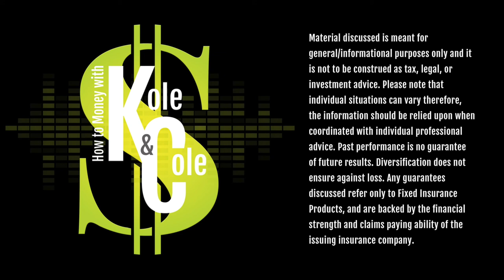Taxes and the Ten Year Rule with Guest Neil Flattery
Today on How to Money with Kole and Cole we will be joined by special guest CPA Neil Flattery and they will be discussing:
•Taxes in retirement
•Tax changes coming to Iowa
•10 year drain rule

Kole Petersen Facebook & LinkedIn
Cole Jaeschke Facebook & LinkedIn

- Spin Markket: Facebook & Instagram & Linkedin & Twitter

This podcast is a production of Central Financial Group Fort Dodge and is produced by Spin Markket.